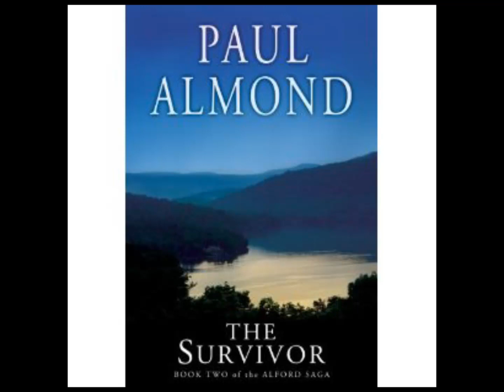The Survivor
Book Two